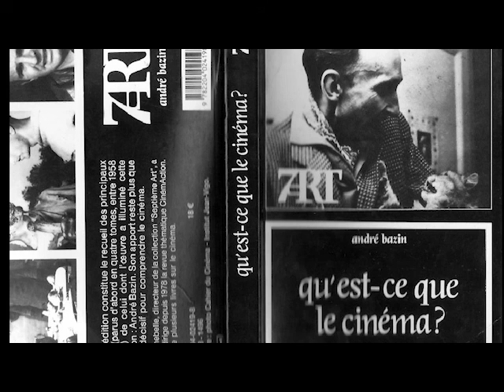"Ontologie de l'image photographique" commenté par Tahar Chikhaoui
Commentaire présenté par Tahar Chikhaoui dans le cadre d'un cours d'histoire du cinéma donné en master 2 - parcours histoire de l'art - département de français de la FSHST